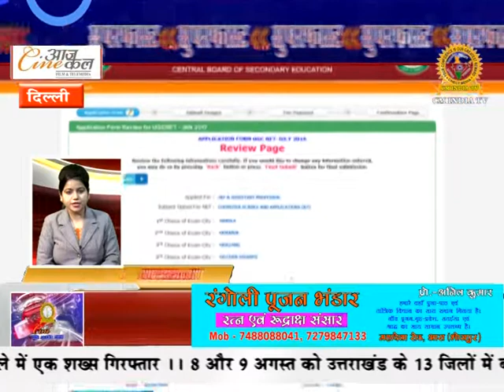शाहरुख़ खान को एक और नोटिस || Superfast Badi Khabarein 05/08/17 || Shahrukh Khan || CMITV